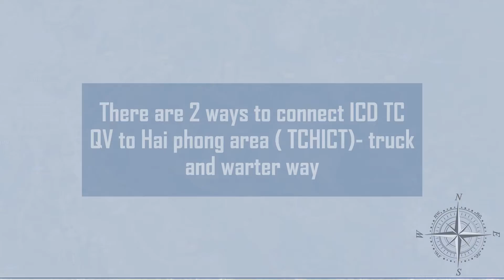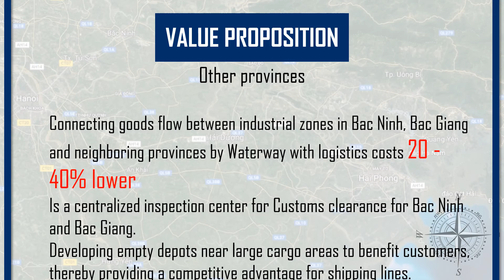New premises of SNP in the North of Viet Nam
⚓SAIGON NEWPORT CORPORATION (SNP)
🇻🇳 Vietnam Value
🍃 Green Port Award System issued by APSN
🏗 No.1 Port operator in Vietnam
🌏 Top Ten most reputable transport and logistics companies in 2019
🏢722 Dien Bien Phu Street, Ward 22, Binh Thanh Dist, HCM City, Viet Nam